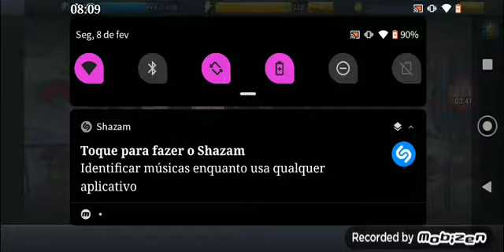Hoje a morte e bela- caso 11- Nova lobisomem e resultado da câmera 📷📹 estrelar